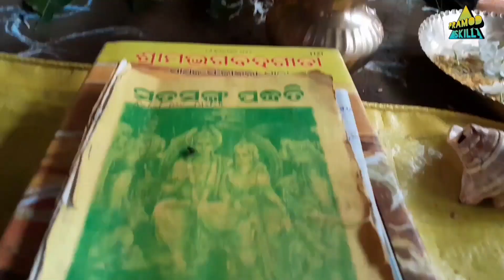ରାକ୍ଷୀ ପୂର୍ଣମୀ || Raksha Bandhan vlog 2023 || Rakhyabandhan video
ମୁ pramod..Nature lover❤️
ମୋ ଘର ହୋଉଛି Mohana
ମୋ video ସବୁ village life ଆଉ daily life ତା ସହିତ outdoor adventure and travel vlog ଭିଡ଼ିଓ ଉପରେ ଆଧାରିତ. ମୋ ଭିଡ଼ିଓ ଭଲ ଲାଗିଲେ ନିହାତି support କରିବାକୁ ଭୁଲିବେନି.

Your Quaries :-

raksha bandhan vlog 2023
raksha bandhan vlog 2022
raksha bandhan vlog today
raksha bandhan vlog dimple
kitchen
raksha bandhan vlog triggered
insaan
raksha bandhan vlog fukra
insaan
raksha bandhan vlog odia
raksha bandhan vlog video
raksha bandhan vlog pragati
verma
raksha bandhan vlog vido 2023
rakhi purnima news
rakhi purnima news 2023
rakhi purnima 2023
rakhi purnima gaan
rakhi purnima 2023 date and
time
rakhi purnima song
rakhi purnima status
rakhi purnima geet
rakhi purnima kab hai
rakhi purnima song odia